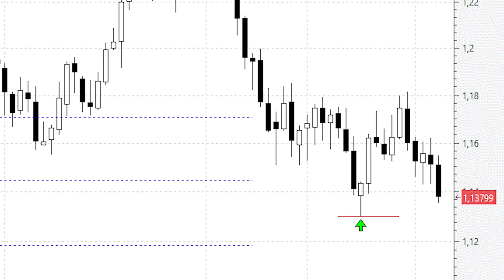La renovada fortaleza del 'billete verde' lanza al euro al importante soporte de los 1,13